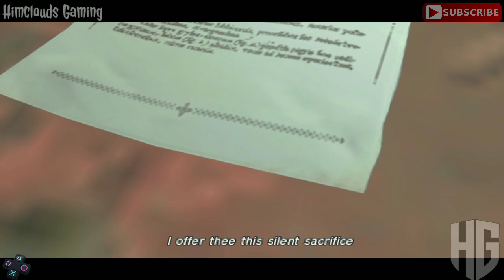CRISIS CORE FINAL FANTASY VII Gameplay Walkthrough FULL GAME - FULL MOVIE / ALL CUTSCENES Part 2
Scene Select
0:27 Zack and Cissnei on the beach
05:16 Genesis Gunner
08:16 Against Guard Scorpion
9:34 Chasing Hollander
11:25 Loveless poem act IV part B
12:16 Angeal Copy With Aerith
20:08 Zack and Aerith momment
25:32 Sephiroth, Zack, and Cloud in nibelheim
29:17 Jenova Project
39:00 Aerith on the phone
39:28 The Origin story of Sephiroth rage
41:21 Zack Against Sephiroth
47:17 Cloud stab Sephiroth
50:23 Angeal Rescue Zack
55:46 Cloud with Soldier Outfit
58:23 Cissnei come to Zack
1:1:43 meet Angeal again
1:5:40 Zack at gongaga
1:10:44 Hollander and angeal with zack
1:13:40 Fight Hollander
1:24:29 Fight Angeal Final Form
1:30:5 Duel against Angeal
1:33:5 Minerva
1:34:46 Lazard die
1:41:19 Zack Vs Shinra Army
1:47:31 Zack Final momment

sinopsis
Crisis Core Final Fantasy VII merupakan prequel dari game Final Fantasy VII. Cerita dari Crisis Core berlatar tujuh tahun sebelum cerita Final Fantasy VII dimulai dan memiliki dampak yang besar dalam cerita utama FInal Fantasy VII.
pemeran utama dalam seri ini adalah Zack Fair yang merupakan anggota SOLDIER dan antagonis utama yang bernama Genesis Rhapsodos yang merupakan mantan anggona SOLDIER yang melakukan pengkhianatan.

tags